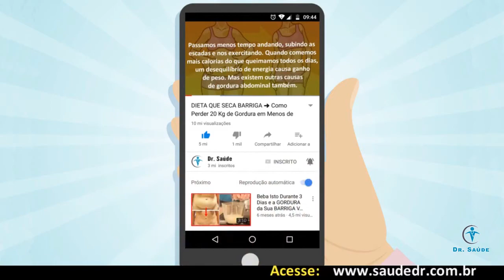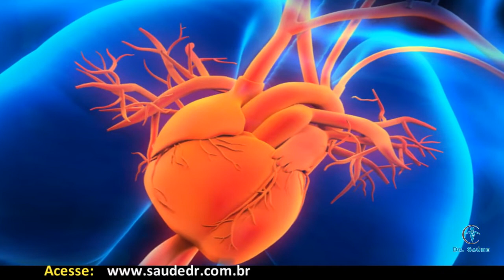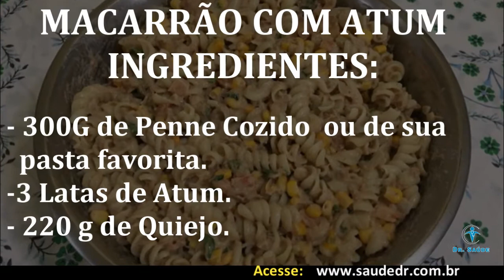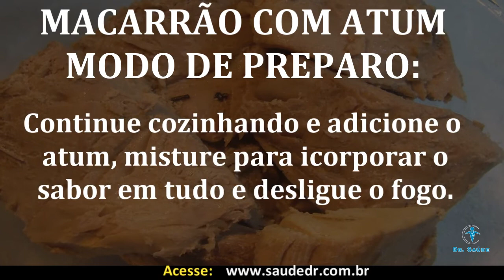Atum Emagrece ou Engorda? Veja Análise Completa | Dr. Saúde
Os Benefícios do Atum Para Saúde que você deve conhecer. Além disso, o atum é um dos peixes mais desejados e valorizados, com sua diversificada família de peixes no mundo.

Eles são famosos não apenas por seu sabor atraente e disponibilidade global, mas também por seus valiosos benefícios para a saúde, que os tornam ideais para serem adicionados à dieta diária em vez de carne vermelha ou outros pratos comuns.

É muito fácil encontrar atum em qualquer oceano do mundo e, apesar de vários tipos de peixes adequados às suas diferentes culturas, eles também têm os mesmos benefícios de saúde para o corpo humano.